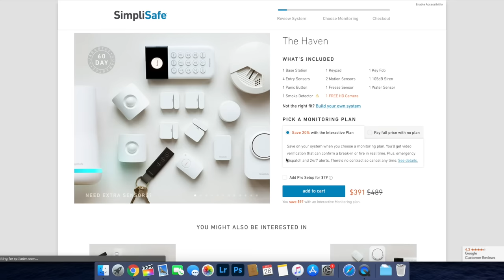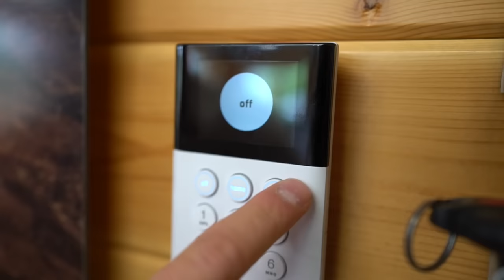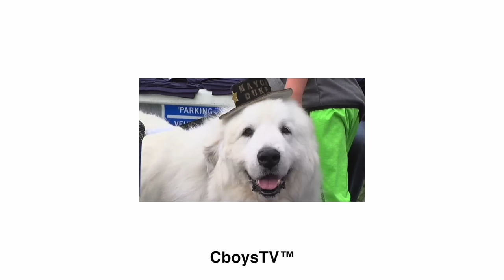Riding Pit Bikes in Skate Park!!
SimpliSafe is award-winning home security that keeps your home safe around the clock. It’s really reliable, easy to use, and there are no contracts.

Huge thank you to fitment industries for hooking Ryan up with his new Rohana Wheels. for all your wheel needs!

Get entered for our YFZ 450 Giveaway at any of these 3 sites:

In todays video, we take the Pit Bikes to a skate park about an hour away. It was so fun the park was about perfect for the pit bikes. We fix our limo and take it out on the town! And Ryan gets new Rohana Wheels from Fitment industries on his Srt 8 Jeep!